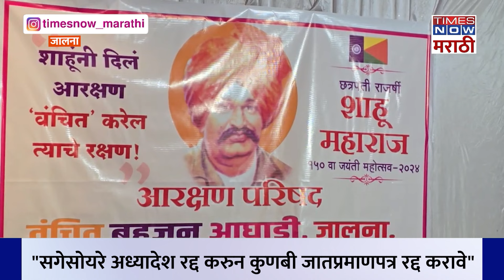Vanchit parishad: आरक्षण परिषदेत वंचित बहुजन आघाडीने कुणाला पाठिंबा दिला?